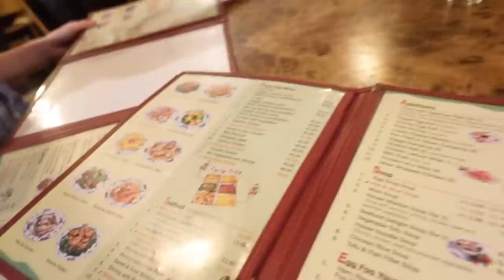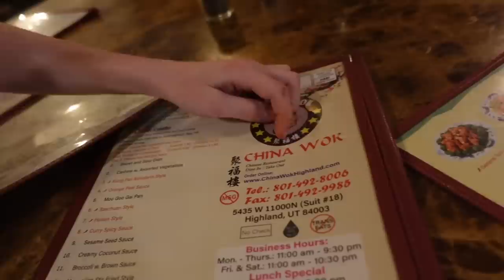ABOUT ZADES BALLROOM PERFORMANCE